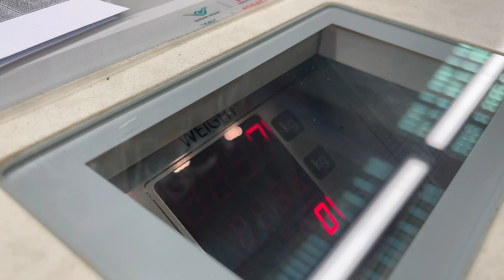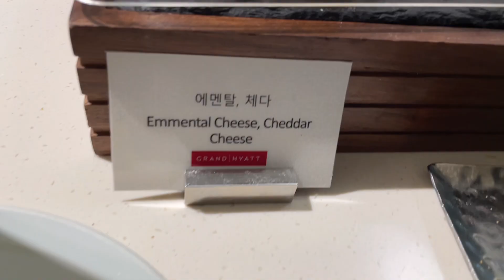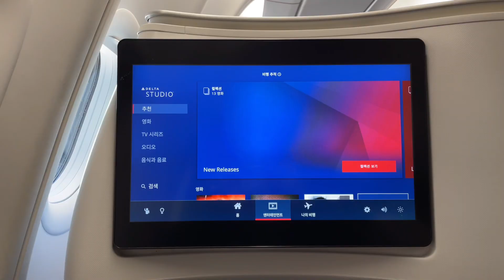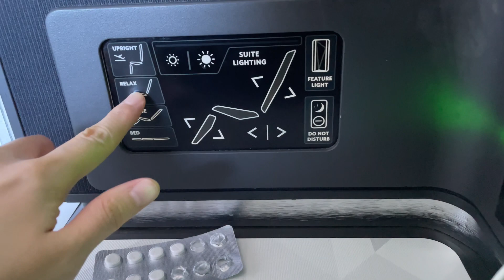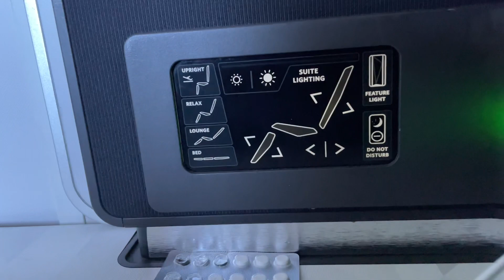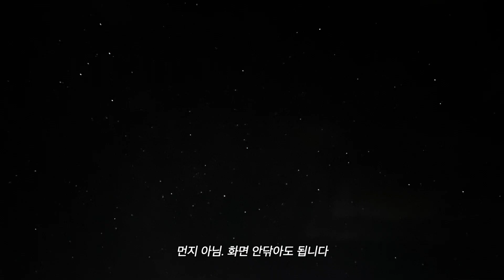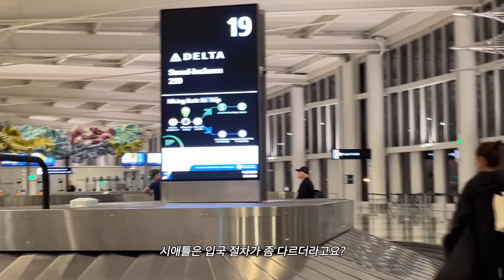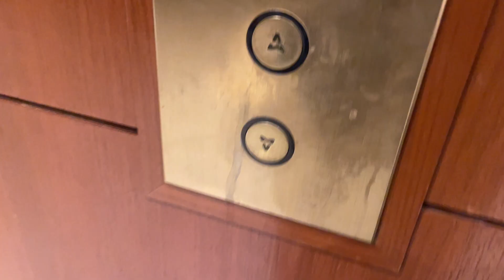Vlog #46 노예 예정 백수의 마지막 발악 | 퍼스트클래스 타고 미국행✈️ DL 250 델타원 탑승기 & 시애틀 메리어트 호텔 오션뷰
업로드 날짜를 바꿨습니다!
퍼스트 클래스는 처음이라 사진&영상 엄청 찍었더니 브이로그 한주치 끝장냄ㅋ
다음주는 더 재밌는 모습을 보여드릴게여🥹